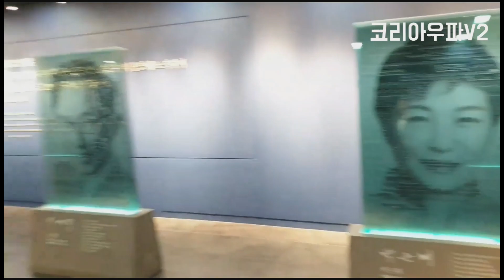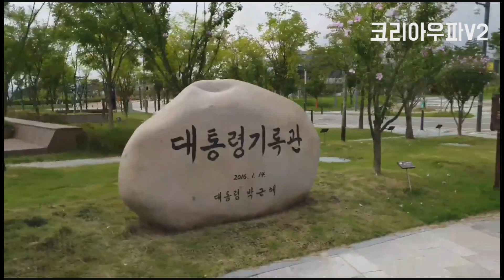그대 단 한사람...